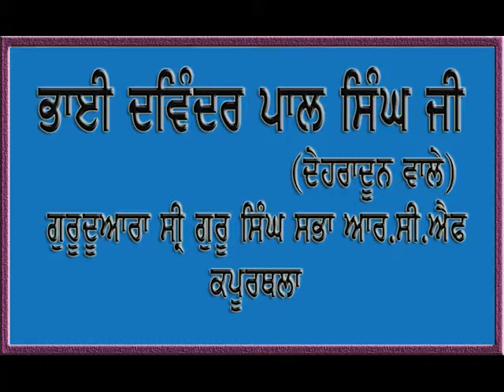Bhai Varinderpal Singh Dehradun part2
Bhai Davinderpal Singh Katha at RCF Gurudwara Sahib, Kapurthala on Parkash Purab Of Guru Gobind Singh Sahib Ji  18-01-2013